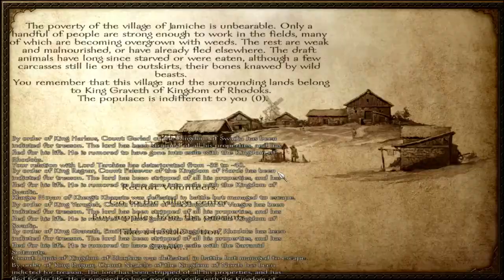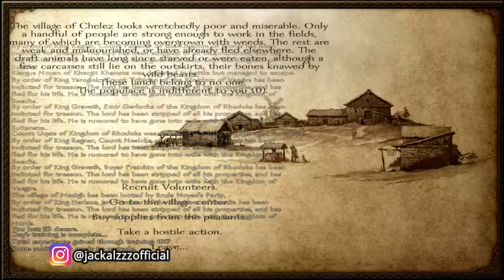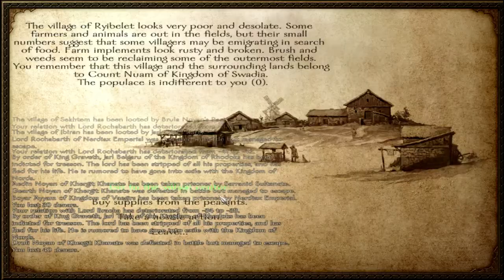Nyerang Hanya Untuk Kalah - Mount & Blade Warband Eps. 14 || Jack-Play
Jackalz terlalu terburu-buru untuk menyerang kastil lain karena hal itu membuat Jackalz harus menerima kekalahan saat menyerang salah satu kastil milik Khergit Khannate, lalu bagaiaman kelanjutannya? Simak terus videonya...!

:D